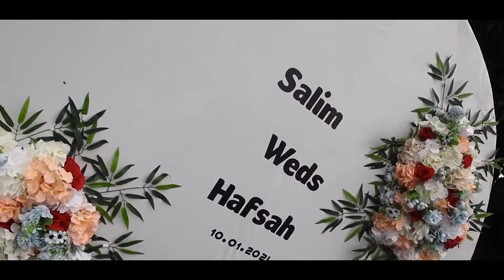Salim & Hafsah (Ugandan Wedding) @Shema Photography Uganda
@Shema Photography Uganda